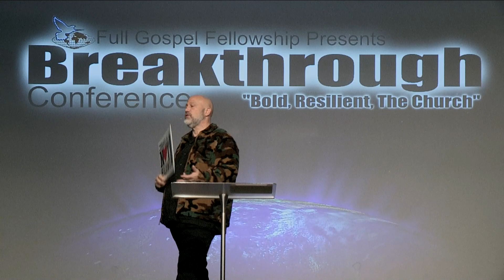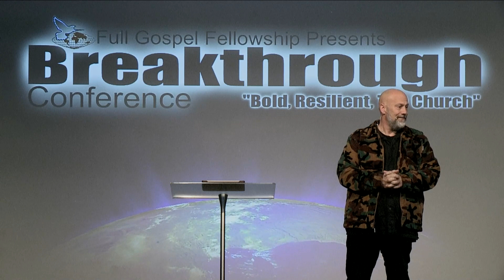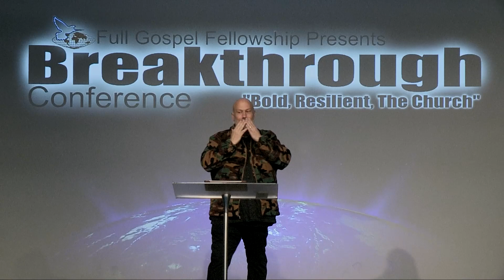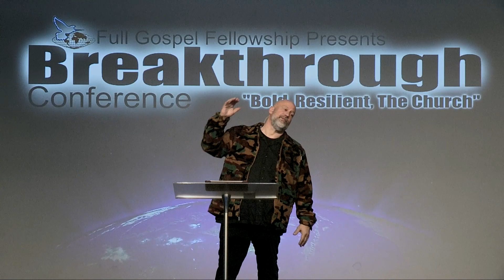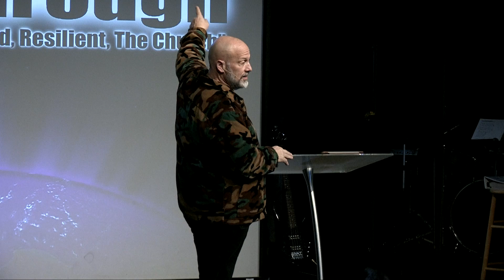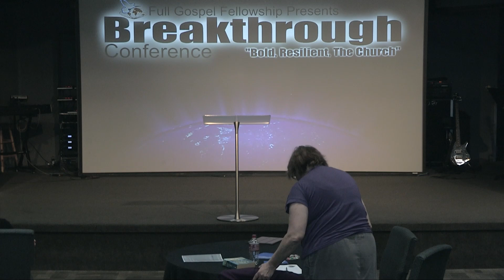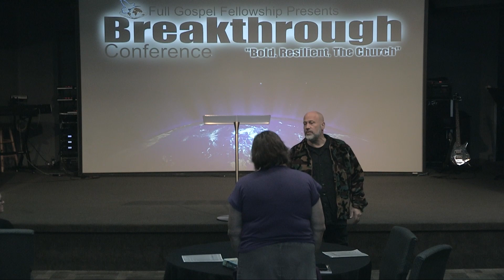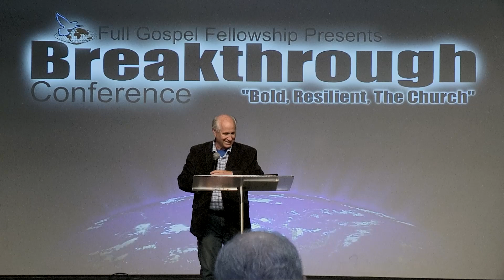Full Gospel Fellowship Breakthrough Conference Day 3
Welcome to Day 3 of the Full Gospel Fellowship Breakthrough Conference! Join us live from Crossfire Healing House for an evening of powerful worship and anointed preaching. Tonight, we are blessed to have Pastors Aaron Taylor & Paul Tilley as our guest speakers. Get ready for a life-changing experience as we seek God's presence together.

942 28th St. Springfield OR 97478